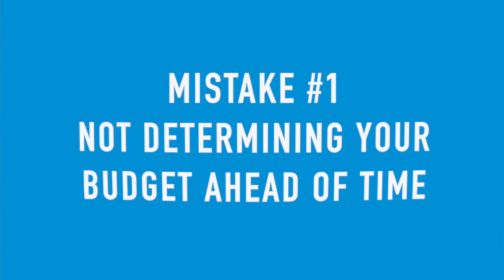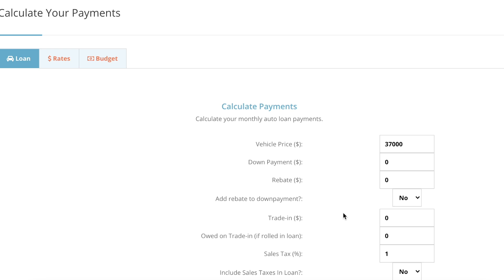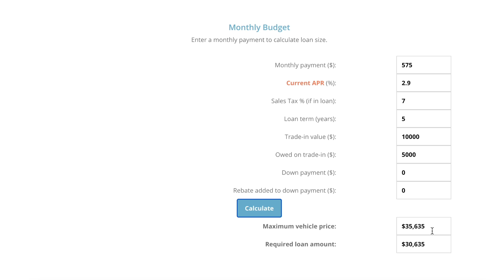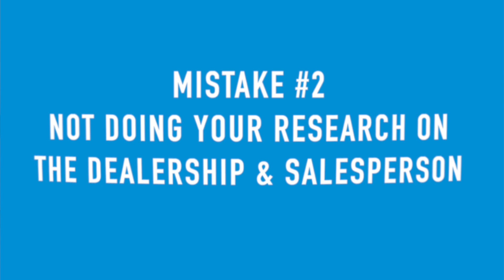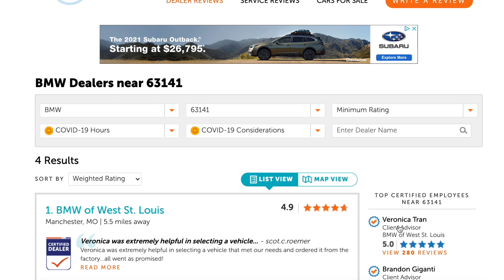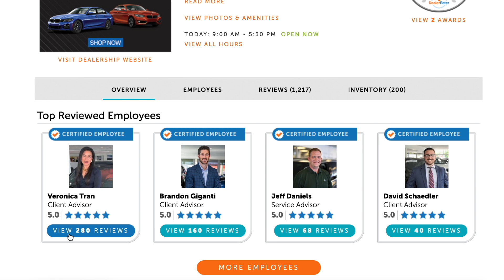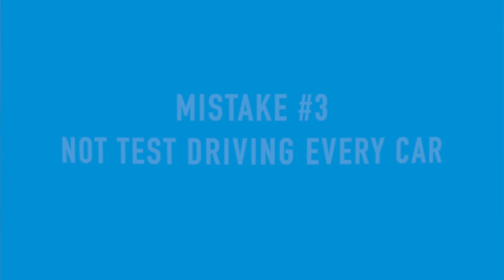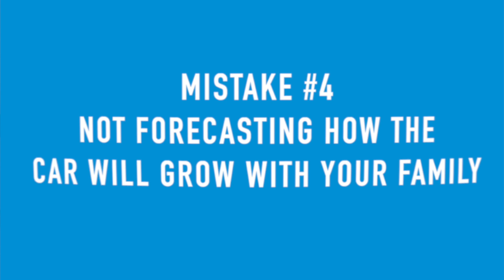Top 5 Car Buying Mistakes and How to Avoid Them!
Today I walk you through my top 5 car buying mistakes I see buyers make all the time.